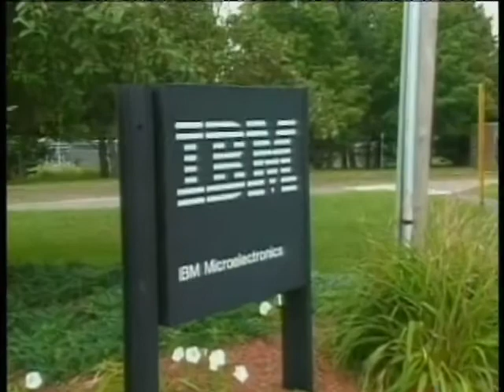MoneyWatch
Chrysler could avoid bankruptcy, Bank of America and CitiGroup may need to raise more money, and consumer confidence is at a five-month high. Alexis Christoforous reports.